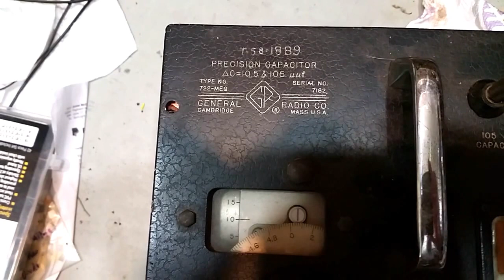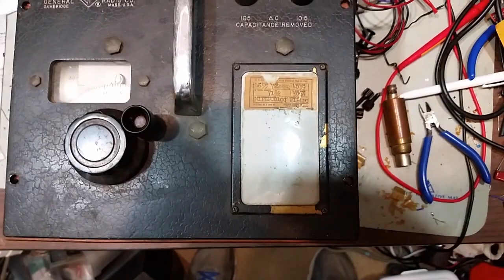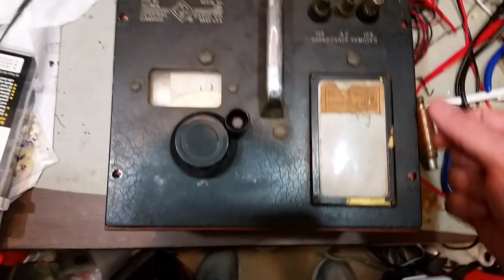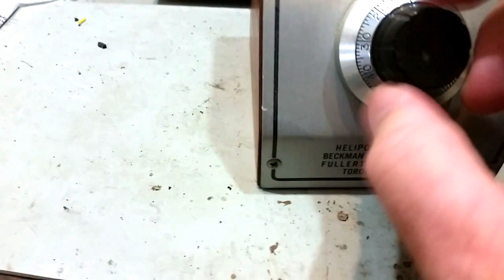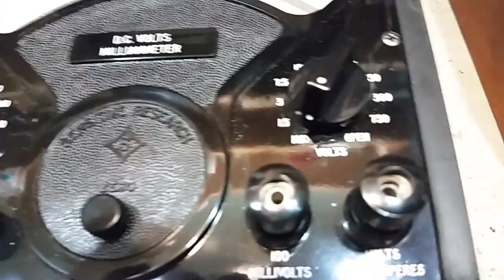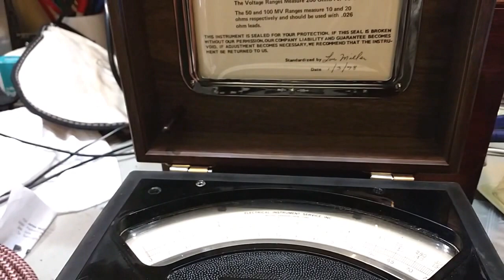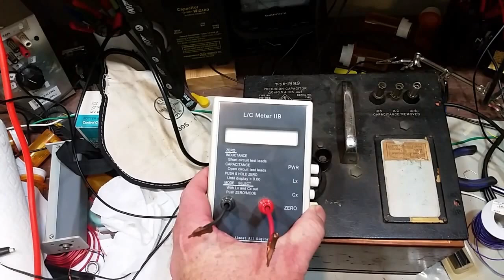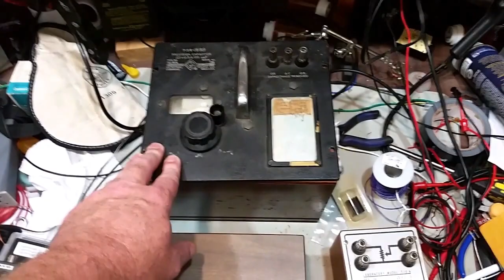General Radio 722 MEQ Precision Capacitor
A look at and inside the General Radio 722 MEQ Precision Variable Capacitor that will be the starting point for a system to measure inductor Q. Also a quick look at two other "precision" items: a Helipot T-10-A, 10-turn, 5 kohm precision potentiometer and an Electrical Instrument Service Model C-SP DC Volt and Milliamp Meter.